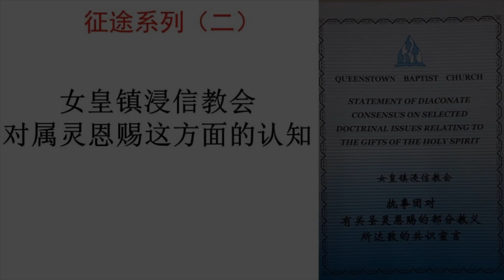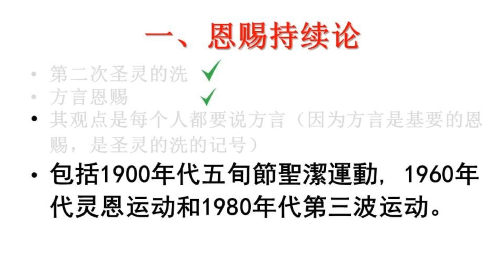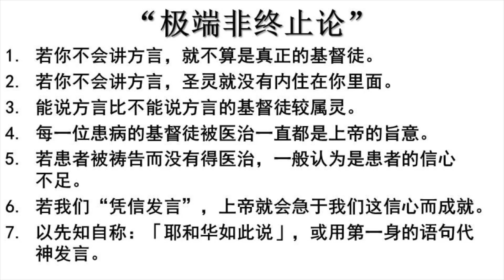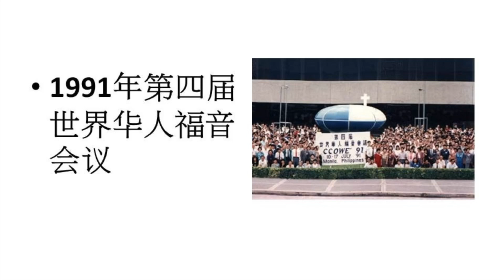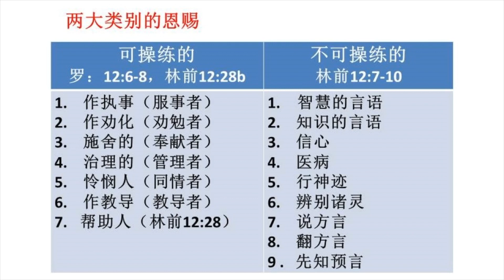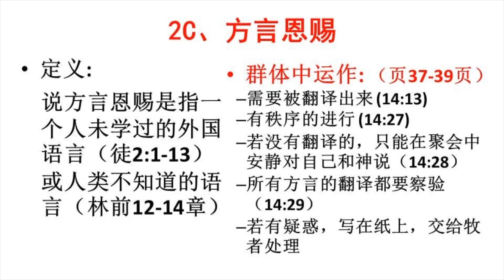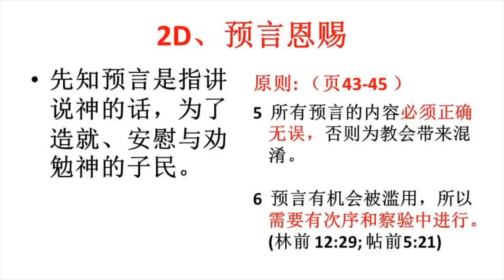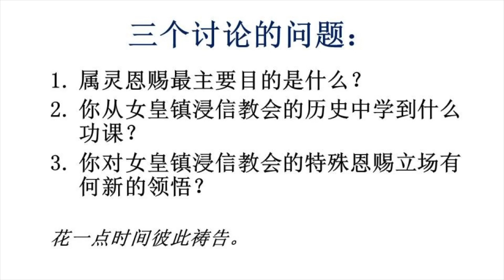属灵的恩赐和属灵的果子2.2: 对属灵恩赐这方面的认知